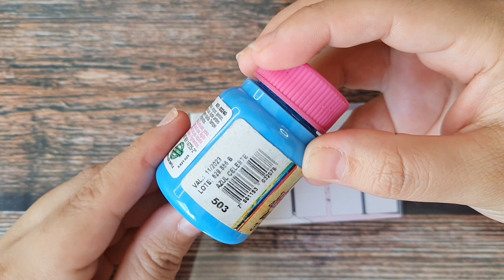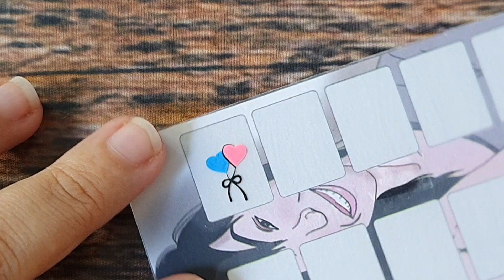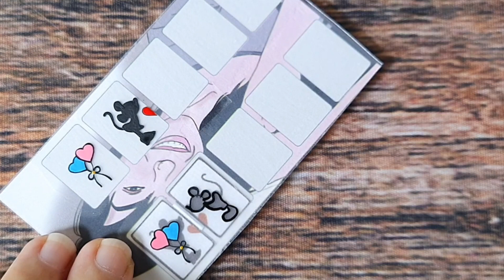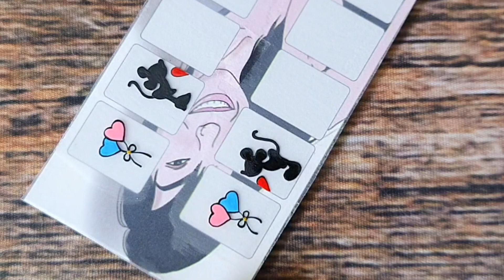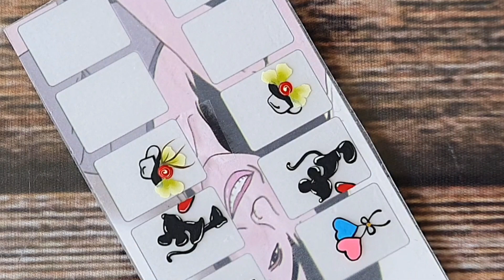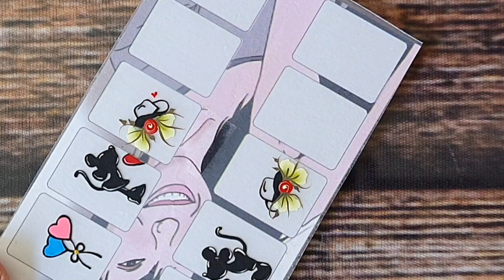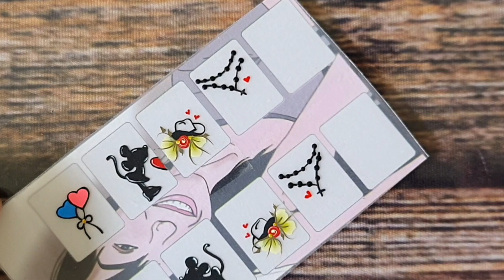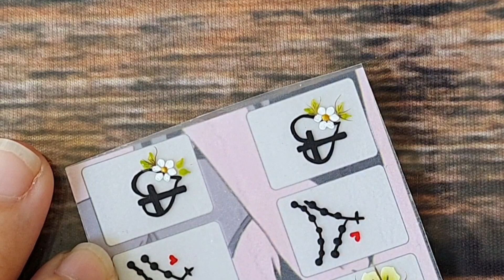COMO FAZER ADESIVOS DE UNHAS DE FORMA CRIATIVA USANDO CARTOON 👩‍🎨😜| Agadesivosdeunhas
OI LINDEZAS !!!
Nesse vídeo eu fiz 5 passo a passo de modelos faceis com cartoon e usei a criatividade em cada modelo feito ,espero que vocês goste .

Leia as regras que tá no topo do grupo🧑‍🎨

🎬ENTRA NO MEU CANAL DO TELEGRAM E RECEBA TODOS OS MEUS CONTEÚDOS EM PRIMEIRA MÃO:
Andressa Gomes👩‍🎨

👇👩‍🎨 Quer ser uma adesivete de sucesso?Vem pro meu Curso de Cartoon completo com acesso vitalício:

🎬 Vídeo novo sobre adesivos de unhas toda quinta feira meio dia .

🎬Vídeo novo sobre outros conteúdos toda terça feira meio dia.